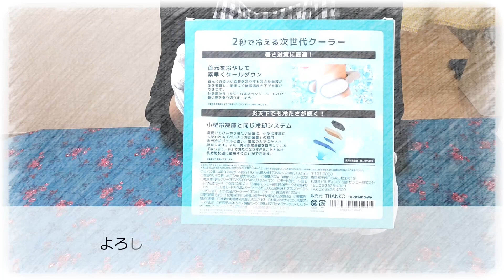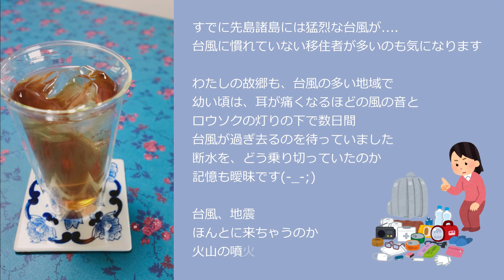【防災】買ってよかった冷却グッズ‼｜ネッククーラー＆クールレスキュー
今年我が家が購入した、おススメの冷却グッズをご紹介します
今週は特に猛烈な暑さが続きました
まだ７月なんですよね、、、夏は始まったばかり(;^_^A
ダウンしない前に、暑さ対策のヒントにして頂けたら嬉しいです

◇ご紹介した備蓄品◇

《過去の動画》

◆動画編集:Filmora９
◆無料デザインツール：canva
◆フリー素材：いらすとや